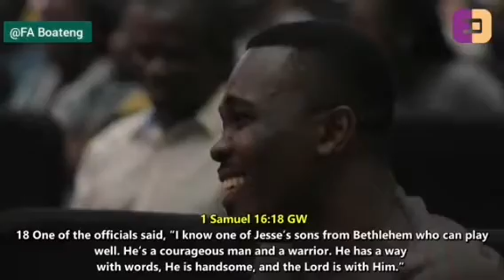DRESSING - REV EASTWOOD ANABA